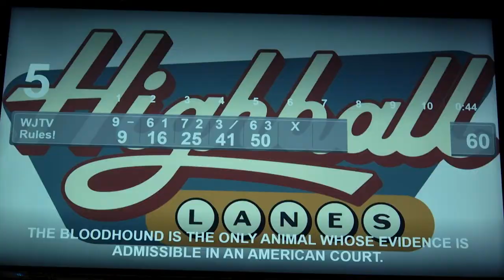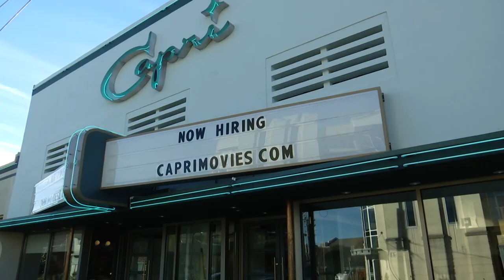Part of Capri Theatre Complex opens in Fondren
There's a new place to bowl, watch movies and eat in Fondren. Highball Lanes, The Pearl, and The Capri Theatre have been a 14-year project in the making.